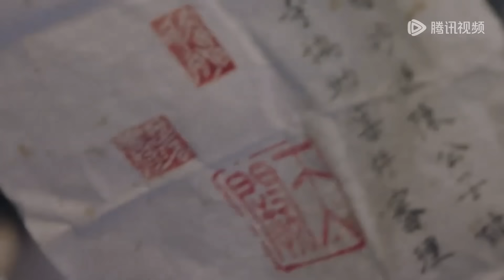【搶先看】王爺和灰姑娘甜蜜圓房，驚喜發現她還是第一次，忍不住要了她一整夜 | 流光引 Fateful Love#最新電影#古裝電影#愛情電影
⭐剧名【Drama Name】：【流光引 Fateful Love】